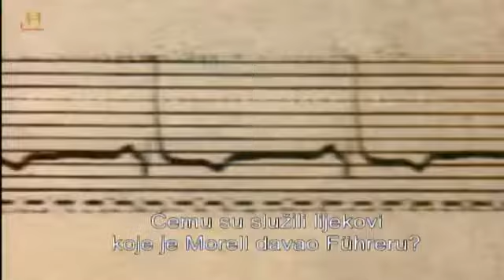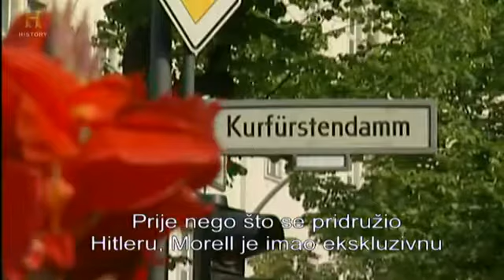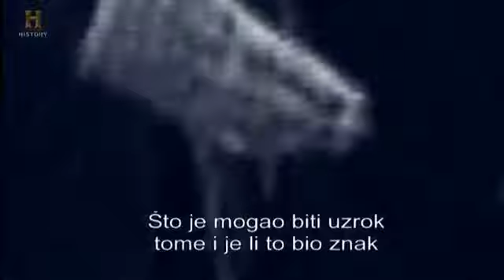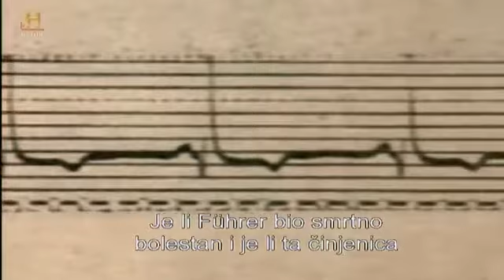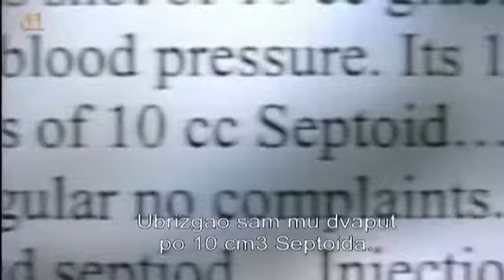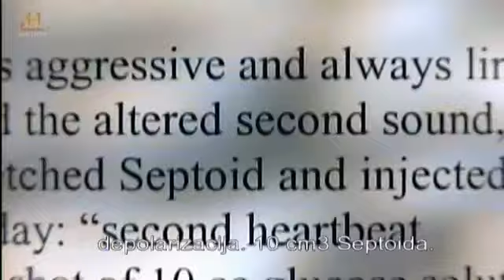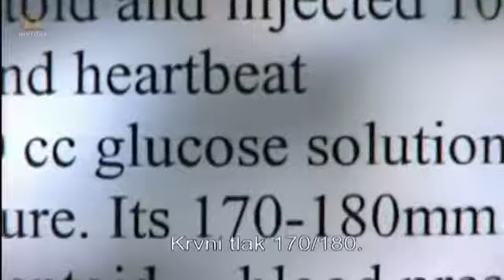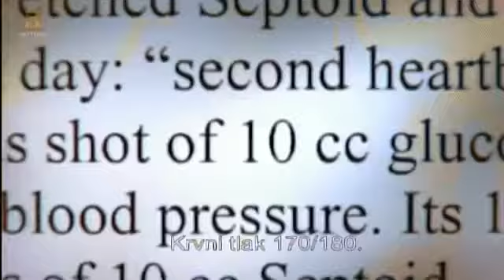History Channel Omamljeni Hitler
A. Hitler uništio je svakoga tko je bio nepodoban za njegovu veliku utrku, ali sam je uzimao laksative i amfetamine te je bolovao od Parkinsonove bolesti. Istražili smo dojmove njegovog.

WW2 Hitler - The Rise and Fall - The Man Behind the Monster.